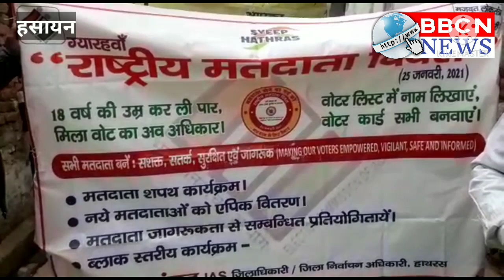हसायन में निकाली गई मतदाता जागरूकता रैली